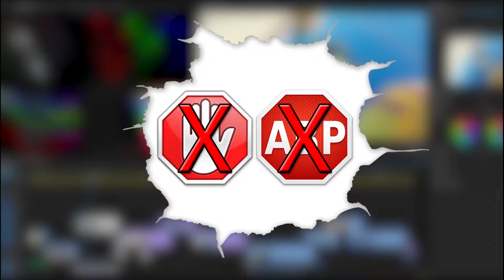Lifeless - Impresiones y explicación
Saludos